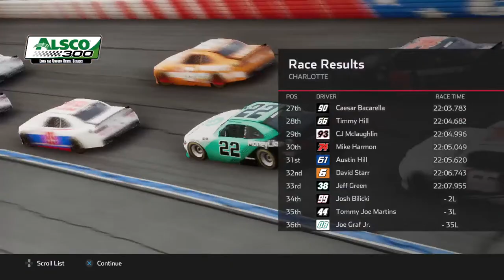Nascar session 2 #15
Green flag stop?